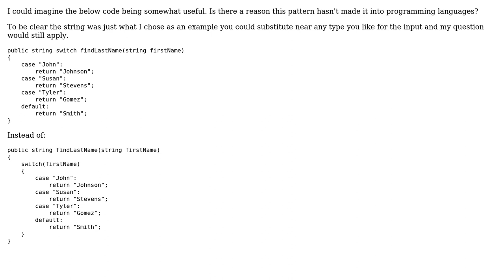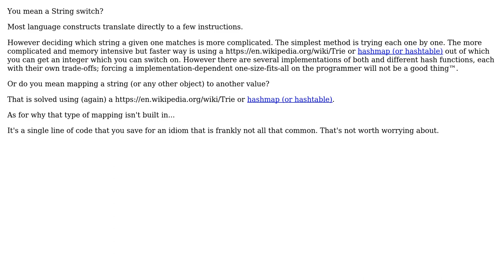Why aren't named switch statements a language feature? (4 Solutions!!)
Why aren't named switch statements a language feature?

With thanks & praise to God, and with thanks to the many people who have made this project possible! | Content (except music & images) licensed under CC BY-SA | Music | Images & others | With thanks to user Richard Tingle user ratchet freak user Jules user Jack Fraser user gnasher729 and the Stack Exchange Network Trademarks are property of their respective owners. You are responsible for your own actions.